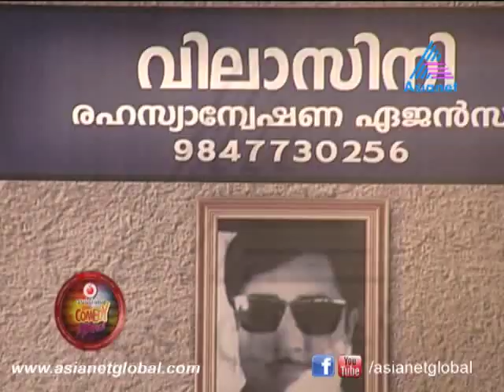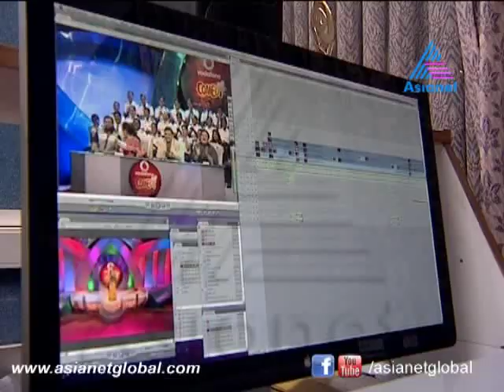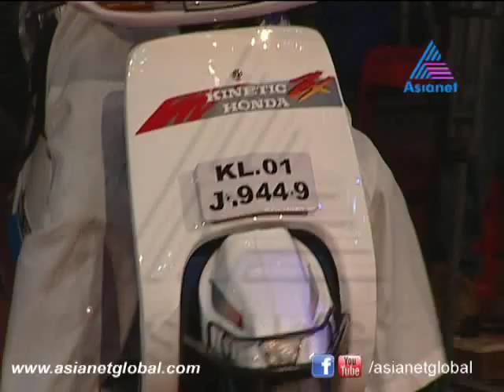Vodafone Comedy Stars - 09-09-12 - Team Comedy Cousins and Team Four Stars